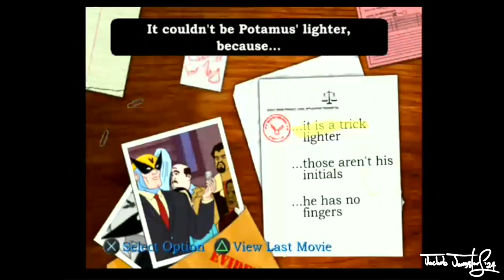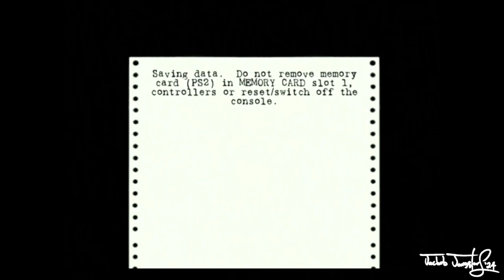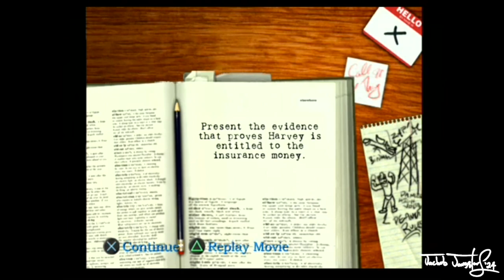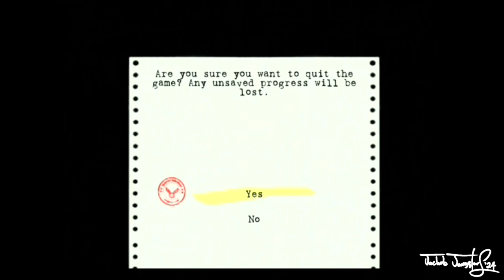PS2: Harvey Birdman: Attorney at Law (2007) Part 2 | I’ll Take The Case!